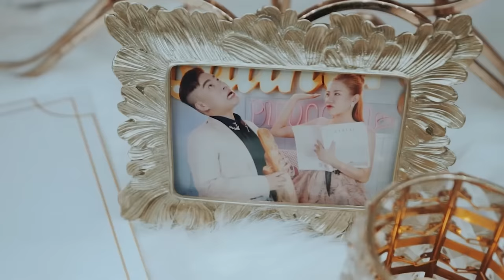CƯỚI HÔNG CHỐT NHA | NGUYỄN ĐÌNH VŨ x ÚT NHỊ | TUYỂN TẬP SUPERCLIP 9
💌Để tiếp tục duy trì hoạt động của kênh, cảm ơn các bạn đã donate cho Vũ nha:
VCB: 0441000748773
Nguyễn Đình Vũ
Vietcombank, Chi Nhánh TpHCM.

Bài hát : Cưới Hông Chốt Nha | Nguyễn Đình Vũ x Út Nhị x Hồ Quang Hiếu x Nhật Kim Anh x Tân Trề x Chung Thanh Duy x Dung Hoàng Phạm | Tuyển Tập Nhạc Vui Xuân 2023 | Superclip 8
Sáng tác : Đỗ Thành Duy, Keyo, Hồng Vân, Nal, Lê Cương, Nguyễn Vi, Long Họ Huỳnh, Tăng Duy Tân, Đình Dũng

Các bạn nhớ ấn đăng ký kênh Vũ nha, quan trọng lắm đó ❤ Mỗi sub các bạn click là động lực cho Vũ ra nhiều sản phẩm mới và hay hơn trên kênh nhé ❤

00:00 Cưới Hông Chốt Nha
03:22 Tòng Phu
07:02 Tàu Về Quê Hương
11:10 Rồi Nâng Cái Ly
15:05 Túp Lều Vàng
18:14 Mình Nghèo Thì Đâu Có Sai
21:17 Thương Em Lắm
24:35 Con Bướm Xuân
28:21 Rồi Tới Luôn
32:08 Bên Trên Tầng Lầu
35:17 Đế Vương
39:19 Thương Nhau Tới Bến

© Bản quyền thuộc về Nguyen Dinh Vu Official
© Copyright by Nguyen Dinh Vu Official ☞ Do not Reup

🚫 The cases that are not allowed to reupload content on the channel "Nguyễn Đình Vũ Official" : Lyric video, Karaoke video, Re-cover, Playlist,...

🚫 Các trường hợp không được phép reupload nội dung trên kênh "Nguyễn Đình Vũ Official" : Lyric video, Karaoke video, Re-cover, Playlist,...